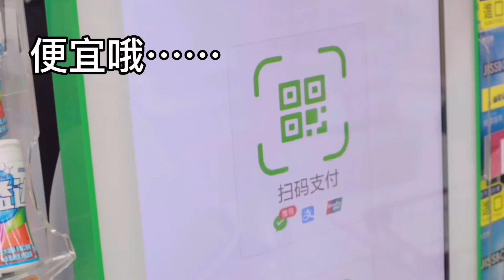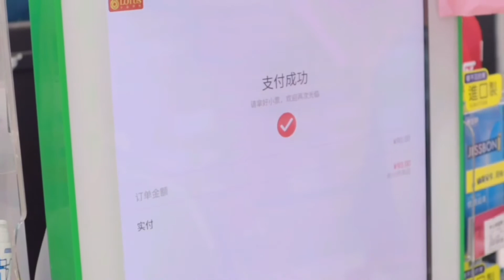美食VlOG| 韓國烤肉 | 性價比很高 | 好吃美味| 孤獨美食首選！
可以創造更好的生活美食，但不浪費，資源是全人類的！